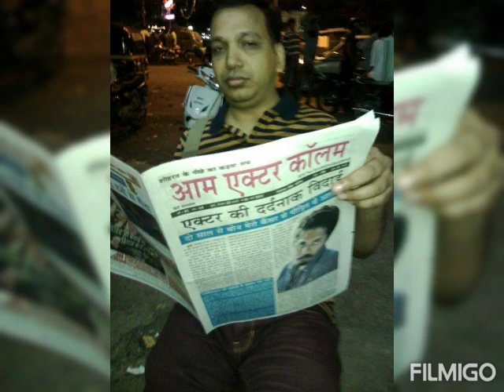Sushil Gangwar Journalist... Sakshatkar.com.. Sushilgangwar.com